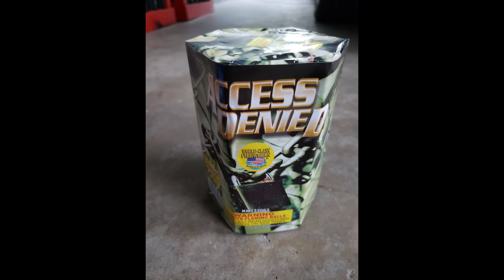Access Denied Firework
200g cake by World Class Fireworks. ig@willgeezy1